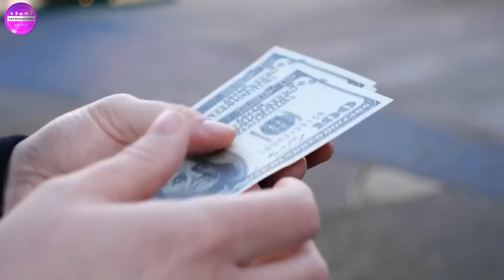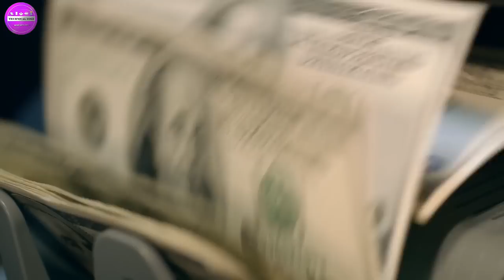How to Grow Vlog Channel in 2022 | Vlog Channel ko Ko Grow Kaise Kare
About this video- Dosto Aaj kI Is Is Video Me Maine Aapko Ye Bataya Hai Ki Aap Vlog Channel Ko Kaise Jaldi Grow Kar Sakte Hai Ummeed Hai Aapko Ye Video bahut Hi Jyada Pasand Aayegi Thank You So Much.